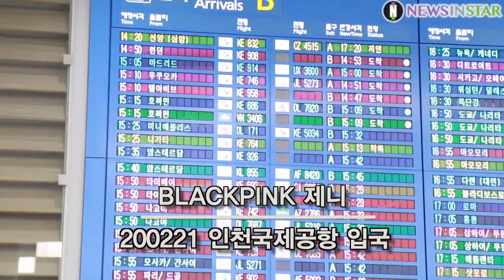200221 블랙핑크 제니, 공항패션의 끝판왕 (BLACKPINK 인천국제공항 입국)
2월 21일 오전 인천시 중구 운서동 인천국제공항에서 그룹 블랙핑크(BLACKPINK) 제니가 해외 일정을 위해 마치고 영국에서 입국하고 있다.

블랙핑크, BLACKPINK, 제니, JENNIE, 김제니, 젠득이, 인천공항, 공항패션, ICN